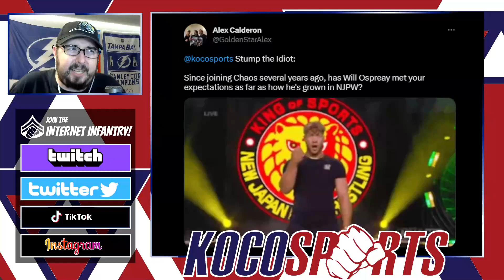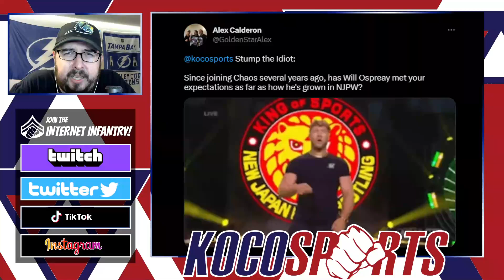Q&A - Has Will Ospreay met you expectations in NJPW?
Welcome to Koco's Corner!

Join Dave Koco as he gives his thoughts on the latest combat sports headlines. From North America to Japan and pro-wrestling beyond!, Dave breaks down the biggest stories in the world of fighting and offers his unique perspective.

You can also catch us live on Twitch, where we'll be doing AEW, NJPW & Impact Watch Parties and more.

and join in on the conversation.